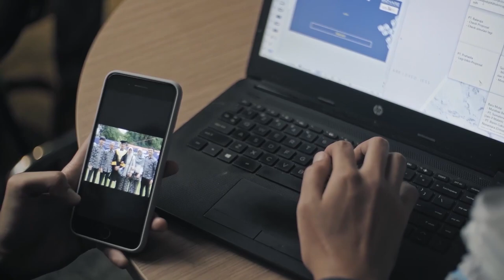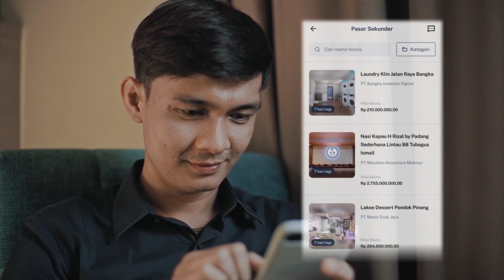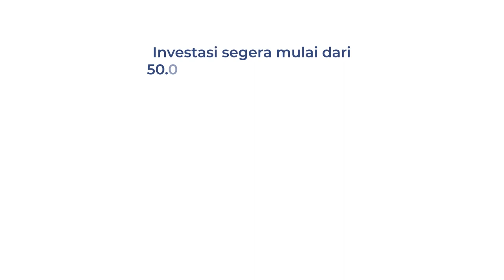Kepoin Kisah Perjalanan Forbes 30 Under 30 - Heinrich Vincent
Halo YOTers, kali ini Young On Top kedatangan CEO Bizhare dan salah satu penerima Forbes 30 Under 30, siapa lagi kalau bukan Heinrich Vincent. Eeh tau ga YOTers, ternyata dunia bisnis udah di tekunin dari dia masih kecil. Bagaimana kisah selengkapnya? Langsung tonton sampai habis ya